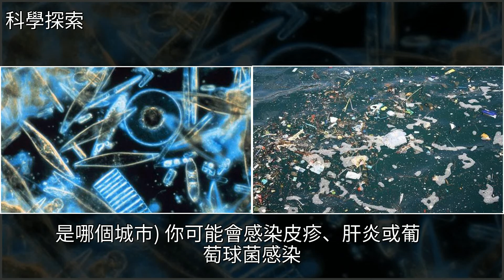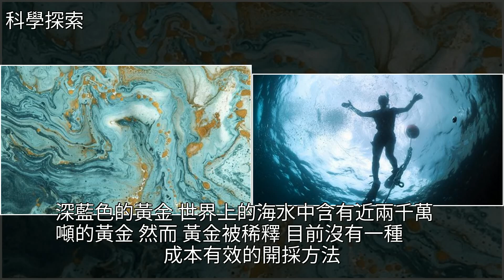95%尚未被開發的神祕海洋，[科學探索]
95%尚未被開發的神祕海洋 [科學探索]鯊魚,烏賊,水母,能源,大白鯊95%尚未被開發的神祕海洋 [科學探索]鯊魚 烏賊 水母 能源 大白鯊